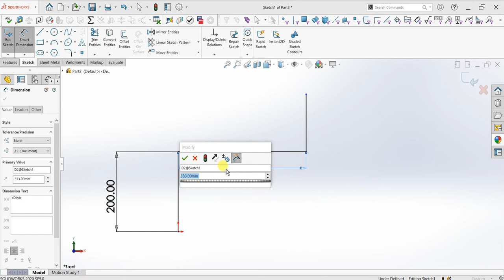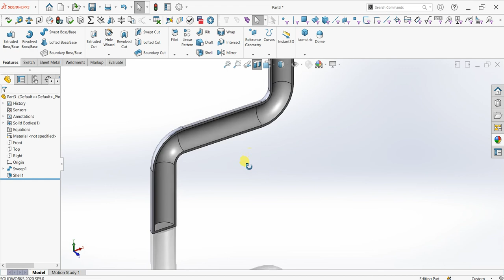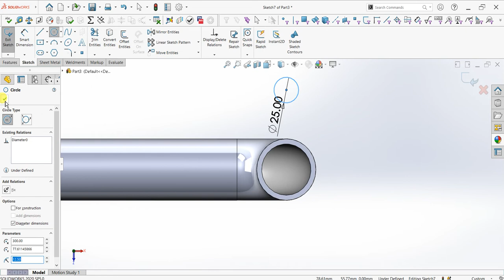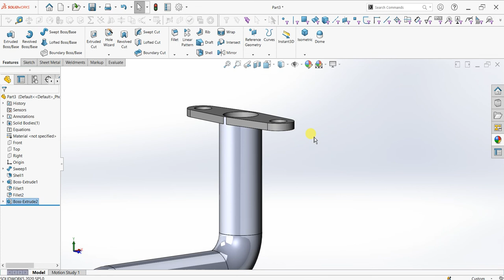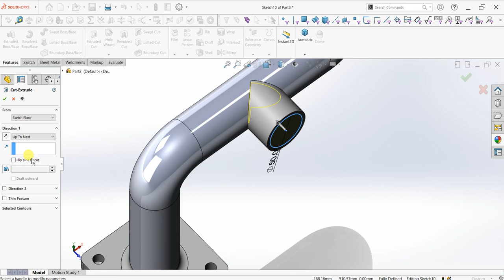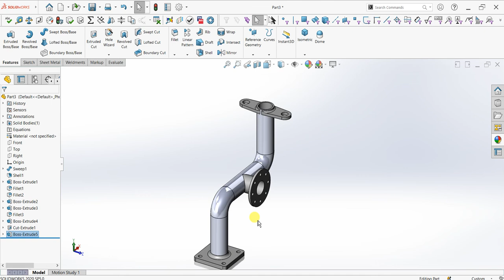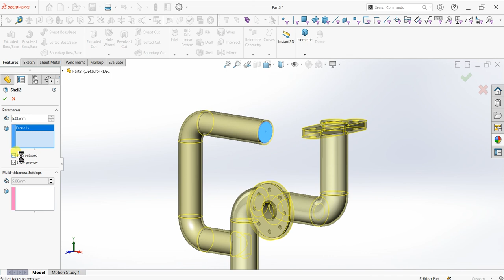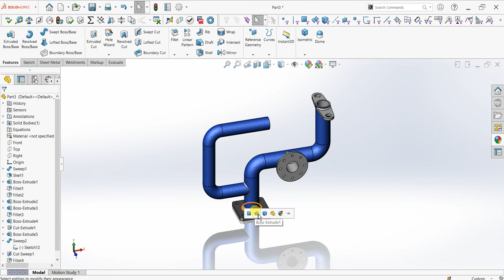✅Solidworks piping and routine - How to make Piping and flange connections.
- Standard Notation
- General Notes
3D Drawings

We are also give you the information about trending game's  it is offline or online,